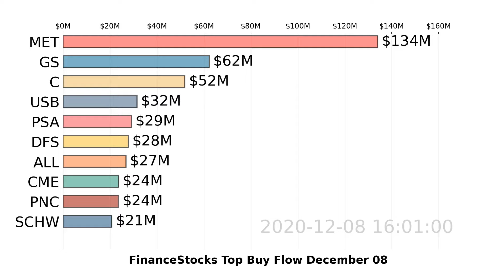FinanceStocks | MET, GS, C | Top 10 Stocks | Buy Flow | December 08, 2020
Watch US FinanceStocks stocks market move with the visualized Top 10 Stock Money Buy Flow Chart. Daily Update
For more analysis and tracking on FinanceStocks stocks, DOWNLOAD Super Stocks . December 08, 2020.